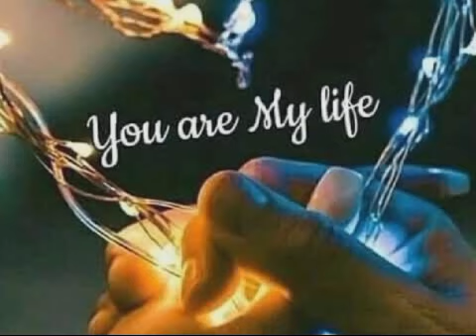teri mitti me best instrumental ringtone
teri mitti me mil java best music Ringtone dosto best music Ringtone dosto aapko is channel per best ringtone aur music sound sunane ko Milegi kripya Aap Hamare channel ko like share aur subscribe Jarur Karen aur support Karen dhanyvad